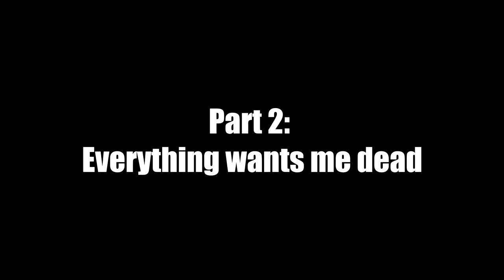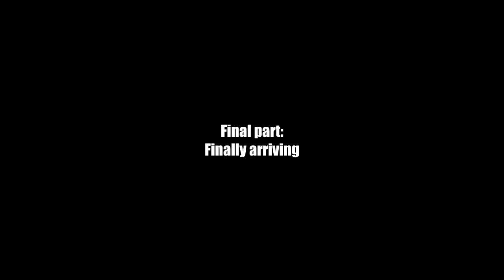Eating POISONOUS Lionfish | Stranded Deep Survival #2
Stranded deep survival! Join Tony as he is eating POISONOUS Lionfish in Stranded Deep series 2018!
► So what happened in the stranded deep survival video?
Well…  stranded deep survival is fun! It was night time and I decided to cook me a good meal, but what's a good meal when you're stranded on an island? ... let me answer that for you: Anything you can find. In this case I found a lionfish, killed it and cooked it's disgusting meat! Eating stranded deep poisonous lionfish is all i can get here. After that I changed my island and setup shelter on the second island, I will continue working on it in case you guys want to see a part 3 of stranded deep survival series 2018l!
If you read this write "banana" in the comments

Stranded Deep survival | Stranded deep 2018